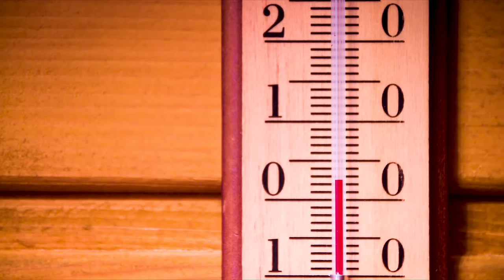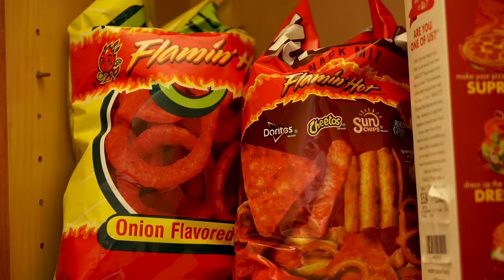It's Getting Hot in Here | Hannah Stocking, Lele Pons & Anwar Jibawi